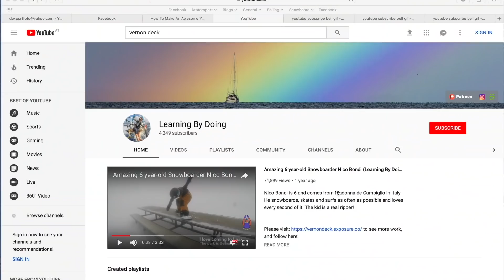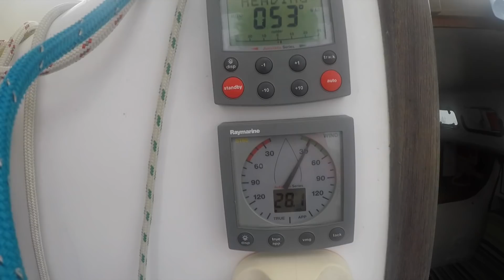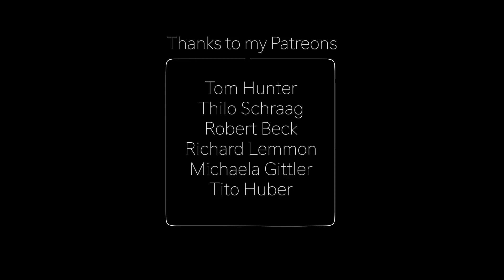My very first ocean passage, how did it go? (Learning By Doing Ep.71)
My very first ocean passage
After 3 seasons of learning, fails, funtimes and amazing adventures up and down the east coast of Australia its finally time to begin my overseas sailing adventure. I set off from Gladstone, Australia and sail across the Coral Sea to Honiara, Solomon Islands. This was my first ever completed offshore passage and it took me 8 days to cover the 1100 mile (2000km) journey. I faced some pretty challenging conditions but my awesome boat Schiehallion powered on through and I arrived without any serious problems. I did battle some up and down emotions though!

to see more work.